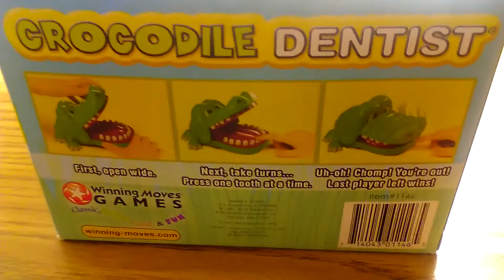Crocodile Dentist Game